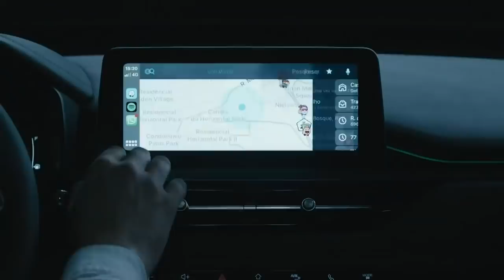Trump: Se fosse comigo, a crise ucraniana não teria acontecido